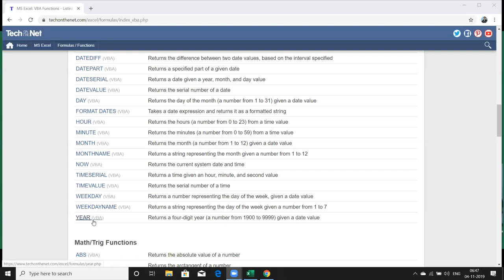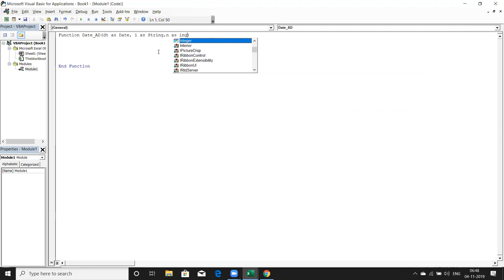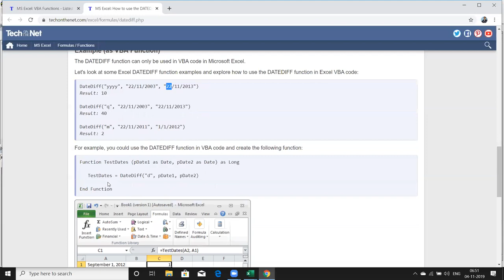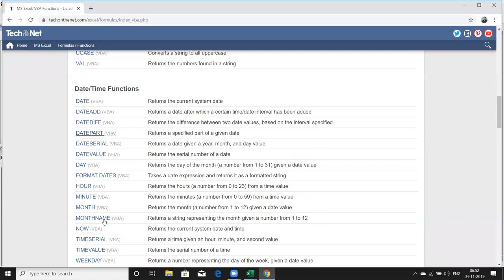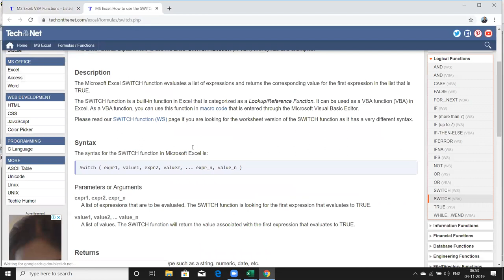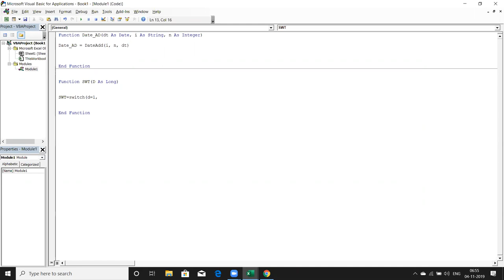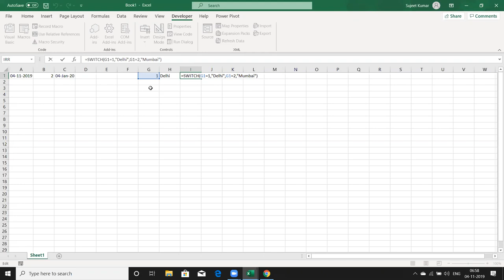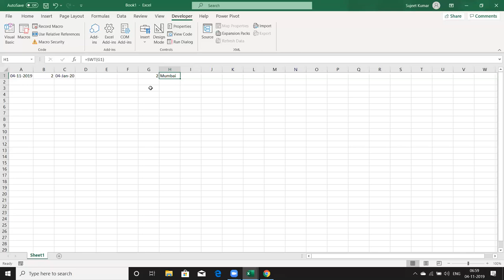VBA Function Explanation in Hindi - Learn VBA Online Live with Sujeet Kumar